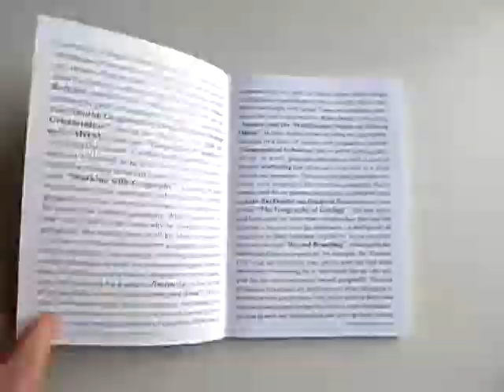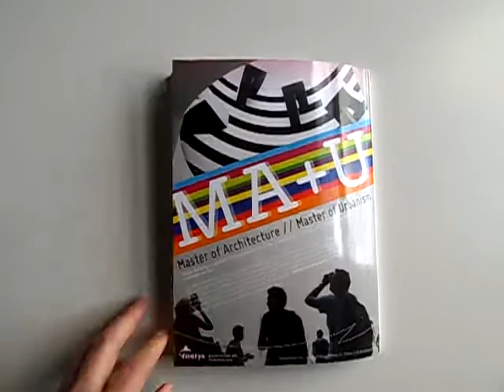MONU #20 - GEOGRAPHICAL URBANISM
Contrary to the simplified linear causality of the environmentalism of the past, which posited that natural geography shapes urban patterns, it is now thought that contemporary urbanization shapes the surface of the earth. Nikos Katsikis explains this tremendous current shift in the meaning of physical geography for cities in his contribution "On the Geographical Organization of World Urbanization", putting the discussion of the 20th issue of MONU on the topic "Geographical Urbanism" in a historical context. For Bernardo Secchi this is not much of a problem as he is no fan of natural geography anyway, a position he reveals in our interview with him entitled "Working with Geography". According to him our task today is to understand, and to learn from, natural geography, but to correct and improve it and design useful projects of artificial geography. What is important to him - and which is the reason why he considers physical geography the starting point of all his ideas on planning - is that over time people transform geography, and especially topography, into topology, something that concerns social, economic, spatial, and phenomenological interactions. To what extremes natural geographies can be manufactured is shown by Edward Burtynsky in his series of photographs entitled "Seduction and Fear". However, the natural geographical features in his images are not only introduced as victims, but also as partners, protagonists, baits, sources, threats, and pleasures. How such manufacturing can result in hybrid places, with bridges and buildings to our left and rivers to our right, where rural forms intermingle with urban forms and geography penetrates the city, is described by Ryan Dewey in his piece "Agency and the Multifaceted Stories of Hybrid Places". In these hybrid locations cities and geographies converge in a story of identity and imageability, turning "Geographical Urbanism" into a sort of autobiographical tale, in which geography provides us with a kind of physical scaffolding that allows us to use land as a place to store our memories. That way, physical geography becomes more meaningful for cities than something that is merely used for its picturesque qualities or resource value as Sean Burkholder and Bradford Watson state in their article "The Geography of Geology". Because cities and landscapes are much more complex than that, and can generate - together with the inhabitants - a multiplicity of narratives as Bart Lootsma emphasizes in our interview with him entitled "Beyond Branding". Although he believes that there are aspects of, for example, the "Generic City" that are absolutely true, yet he does not find them necessarily threatening, he is convinced that no city will ever be the same because of natural geography. He even thinks that it is crucial for architects and urban designers to reconnect with geographers - not just to achieve better and smarter planning and design but, to put it more dramatically, also to save our democracies and develop them further.

Bernd Upmeyer, Editor-in-Chief, April 2014

Contents:

On the Geographical Organization of World Urbanization by Nikos Katsikis
A Geographic Stroll Around the Horizon by Rania Ghosn and El Hadi Jazairy
22º54´S 43º 10'W by Michael Oliveira
We Dig Your Land by David Morison
Working with Geography - Interview with Bernardo Secchi by Bernd Upmeyer
Underneath it All: Geo Urbanism by Jessica Bridger
Strait by Neyran Turan
Geography and the Identity of Fear: The Other Battle of Mexico City by Felipe Orensanz
Post-Human Tectonics -- A Geology of Power by Roger Hubeli
Seduction and Fear by Edward Burtynsky
Valleys, Rivers, Pathways: Narrating the Urban Landscape by Thomas Kohlwein
Contested Terrain: In Search of Niagara by Kees Lokman
Agency and the Multifaceted Stories of Hybrid Places by Ryan Dewey
The Contour and the Block by Lucas Correa-Sevilla and Pablo Pérez-Ramos
Urban Fringe Landscapes on Mountains by Maider Uriarte Idiazabal
The Geography of Geology by Sean Burkholder and Bradford Watson
Geography, Urbanism's Critical Cousin by Christopher de Vries
Urbanism After Geography: The Network is Context by Clare Lyster
Beyond Branding - Interview with Bart Lootsma by Bernd Upmeyer